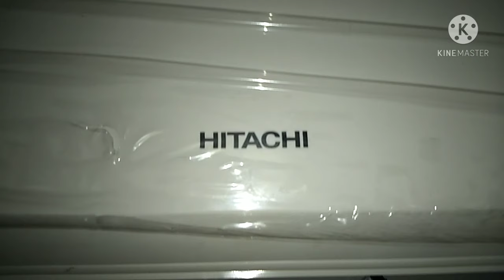Hitachi AC cover open, Hitachi air conditioner filter clean , how to remove AC filter in hindi